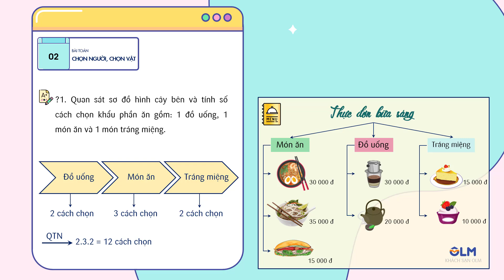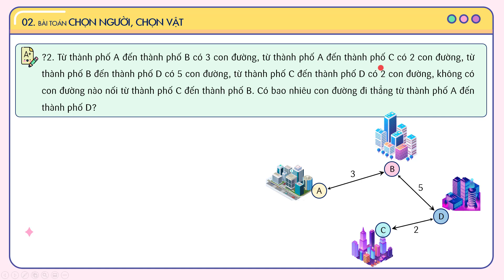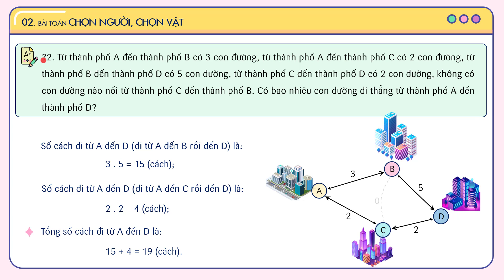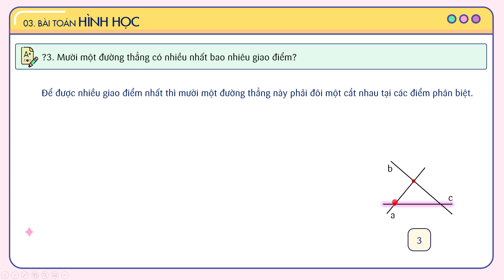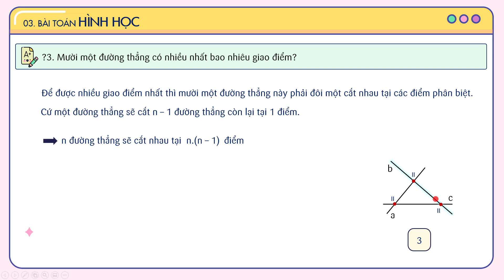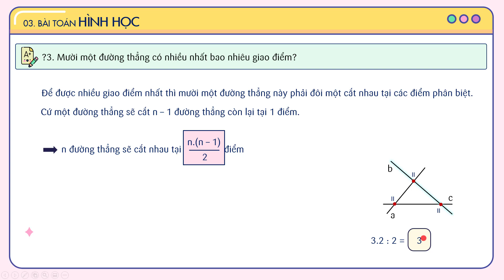Bài toán đếm chọn người - chọn vật và bài toán hình học | Toán lớp 10 mới | OLM.VN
🟢 Nội dung chính của bài học:
1.Bài toán đếm chọn người - chọn vật
2. Bài toán hình học